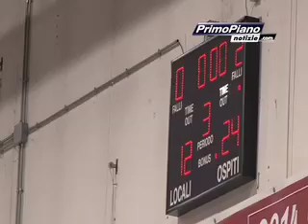Pallavolo Serie C Femminile, sconfitta interna per la Gherardi Cartoedit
Un'Ottimo Ponte Felcino passa 3-0 al "PalaIoan" nella seconda giornata di campionato. Le ragazze di Pugnitopo superiori in ogni fondamentale. (3.0)